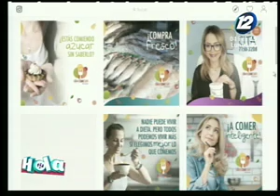La relación entre la comida y las emociones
En el espacio de entrevista nos visita la nutricionista, Sofía Escobar quien nos habla en detalle sobre cuál es la relación entre la comida y las emociones, lo que puede provocar un mayor consumo de alimentos.